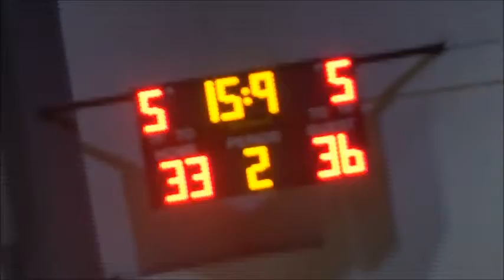Basketaki The League - Phoenix Bums Vs Ανυπόταχτοι Γαλάτες (1/12/19)